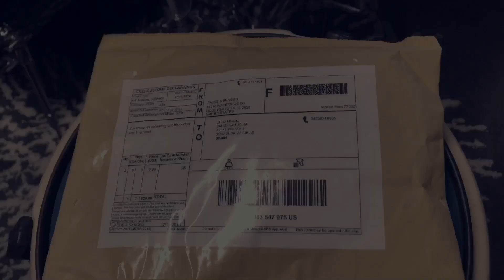DrumGees!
Jairo Ubiaño plays Yamaha Drums, Paiste Cymbals, Remo Drumheads and Wincent Sticks.